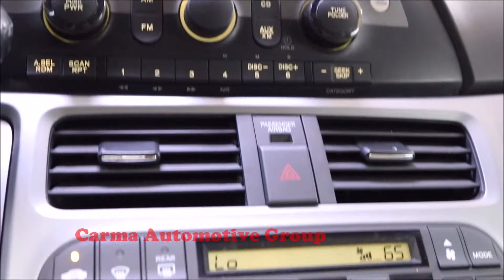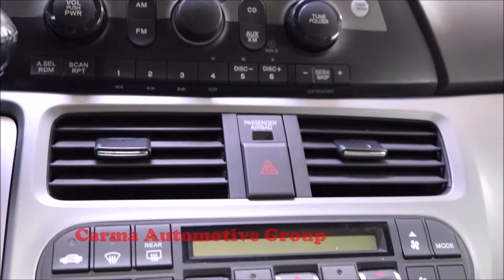Carma Automotive-2010 HONDA ODYSSEY EXL-Walkaround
Mileage:  137654

2010 HONDA ODYSSEY EXL

4189 Abbotts Bridge Rd, Duluth GA, 30096

Hours of Operation:
Mon-Sat 9a-8p
Sun 12p-6p